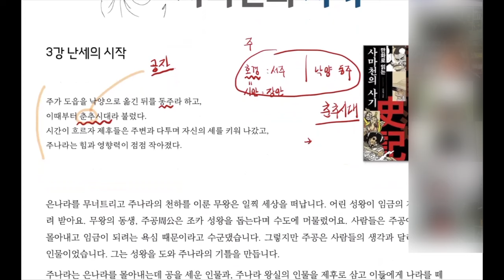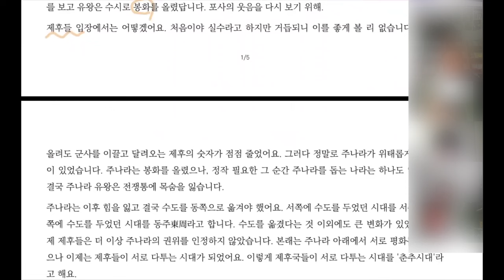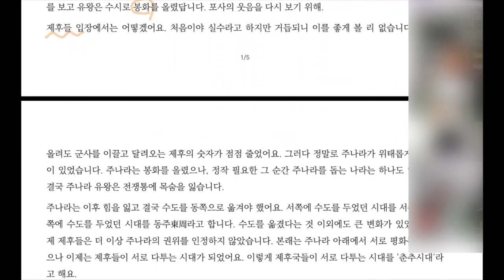만화로 읽는 고전 :: 사마천의 [사기] 3강 난세의 시작 1/2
와파서당 수업 영상을 편집해보았습니다.
영상을 둘로 나누었습니다.
참여자 얼굴이 교안을 가립니다.
아래 교안 파일을 다운로드 받아 이용하시는 게 좋겠습니다.